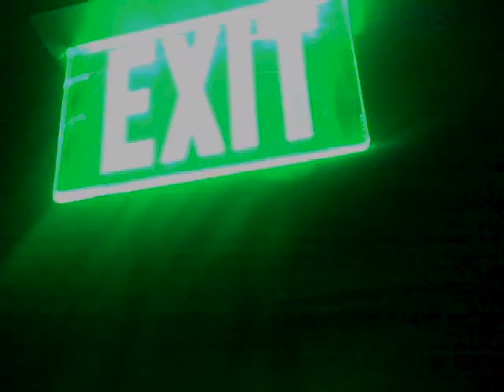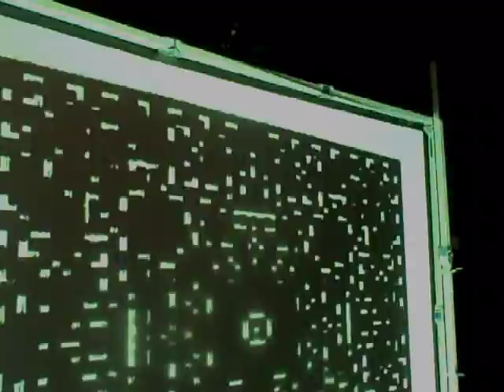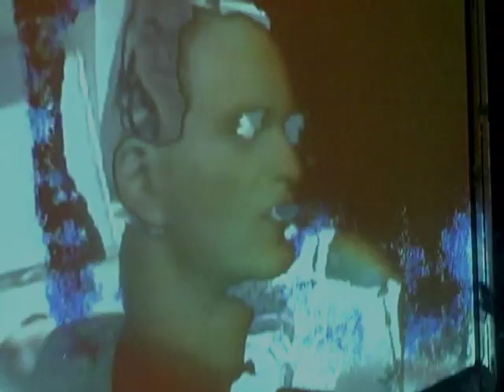DANM 2012 prospective introduction to program DarkSpace Winterbreak Sendoff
Amazing, outstanding, commanding, all of you people dancing,  whoa whoo, that the undertaker?,  you like that underground sound? so here is a shovel can you dig it foo?
We can dig it!  Can you all did it?  Yes, we can dig it!